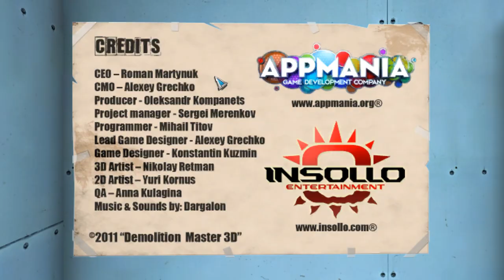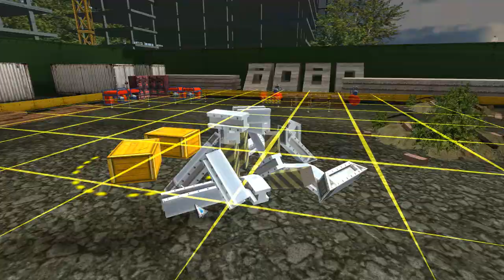Let's Play Demolition Master 3D EP02